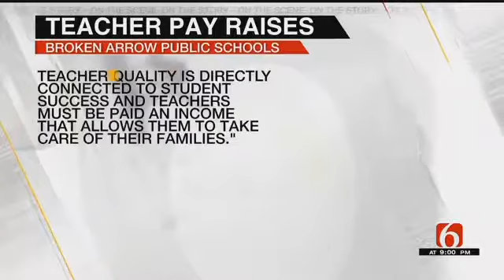Oklahoma Teachers Continue Pursuit To Better Pay